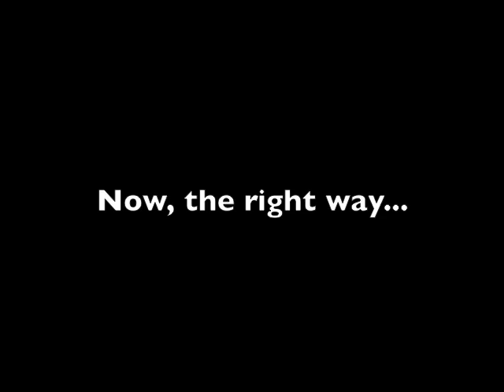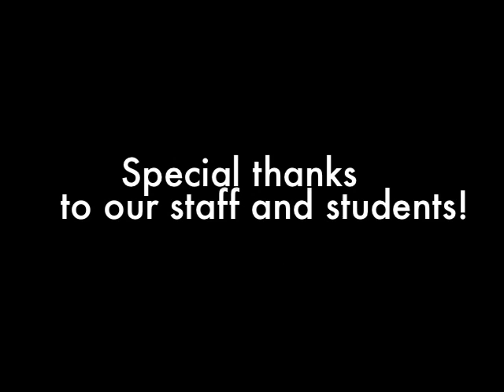Don't Cut in Line!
Be a trustworthy classmate, don't cut!